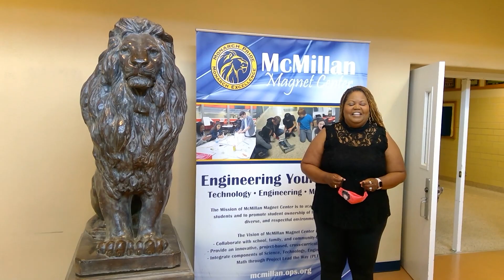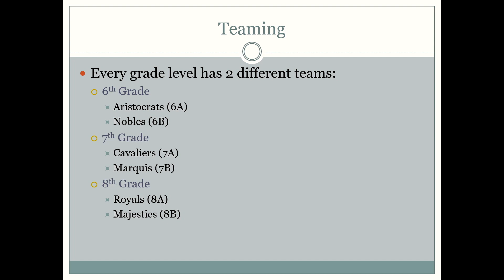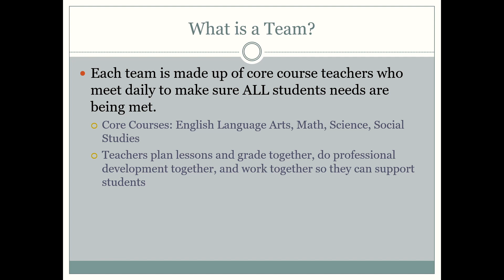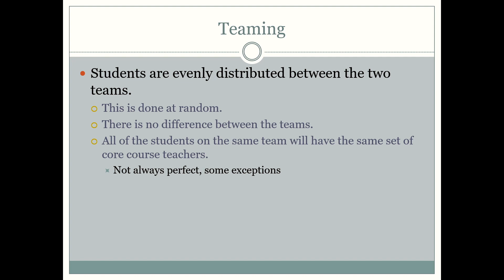MAC Tuesday Tip #1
The first video in a series of back to school videos for the 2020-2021 school year.